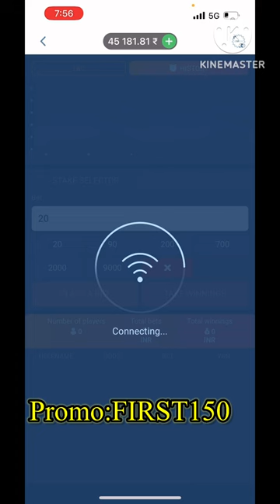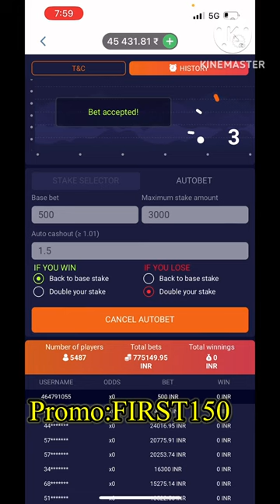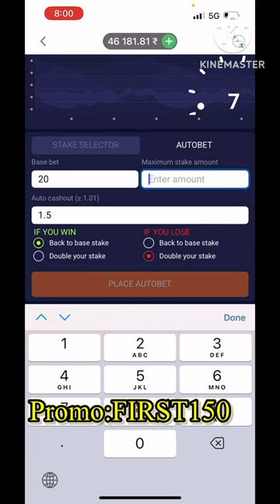1XBET | 1xbet Crash Game Auto Cashout Best Tricks and Tips | How to Win Daily Strategy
1xbet Crash Game Secret Tricks | Crash Game 2 Secret Tricks for Beginners | Earn Daily upto 5000

🧿 1XBET Promo - MAYUR777 / FIRST150

💰Megapari Promo : GET200

WINWIN BET PROMO : VIPDEAL111

Note: This Video Is not promoting any illegal activities I made this video only for educational purposes and for entertainment purposes and my request to every viewer who watch this video please do not try it for yourself beacause everything is shown in video for fair uses

1xbet crash game trick
1xbet crash game
kamikaze 1xbet
1xbet crash
crash game tricks 1xbet
1xbet kamikaze
crash game 1xbet
1xbet dice game tricks
dragon gold 1xbet
1xbet withdrawal kaise kare
crash 1xbet
1xbet crash game tricks
1xbet crash game kaise khele